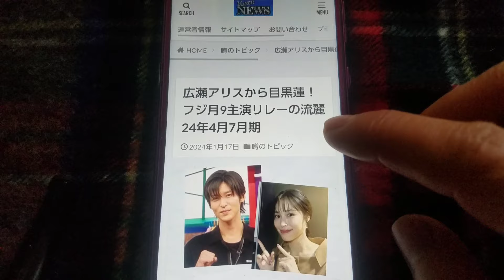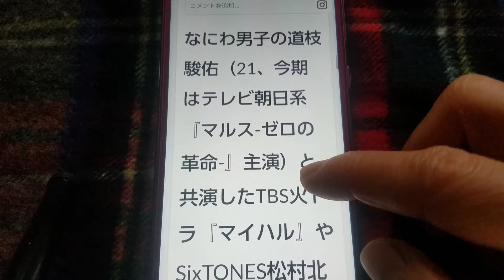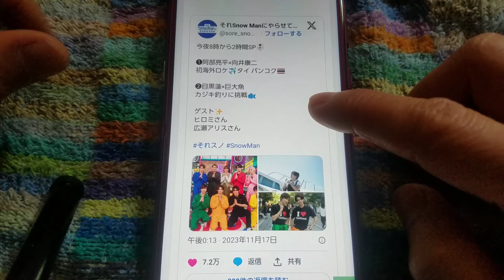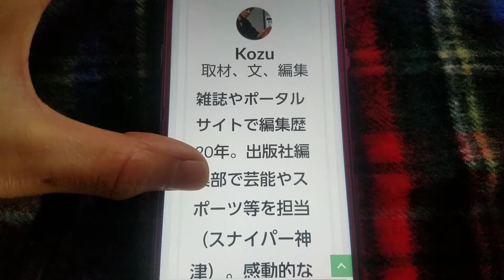広瀬アリスから目黒蓮へフジテレビ月9主演の流麗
永野芽郁（25）山田裕貴（33）イケメン美女共演の月9『君が心をくれたから』（フジテレビ系）4月クールは広瀬アリス（29）がフジ月9恋愛ドラマでヒロイン、なにわ男子の道枝駿佑（21、今期はテレビ朝日系『マルス-ゼロの革命-』主演）と共演したTBS火ドラ『マイハル』やSixTONES松村北斗（28、上白石萌音とW主演の映画『夜明けのすべて』が2月9日に公開）とのフジ月10『恋マジ』など魅惑女優。次々期7月クールはSnowMan目黒蓮（26、目黒氏もレギュラーのTBS系『それスノ』広瀬アリスも出演）が主役との情報。記事（

00:00 フジ月9ドラマNEWS
00:29 今期は永野芽郁と山田裕貴共演の君が心をくれたから
00:55 4月クール広瀬アリスが恋愛ドラマでヒロイン
02:31 7月期はSnowMan目黒蓮が主演
03:02 それスノでも共演